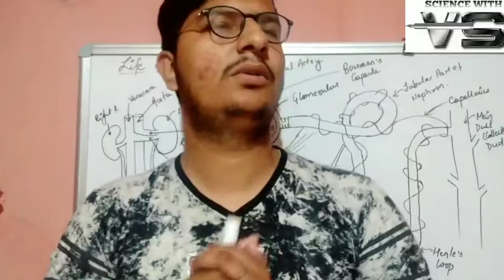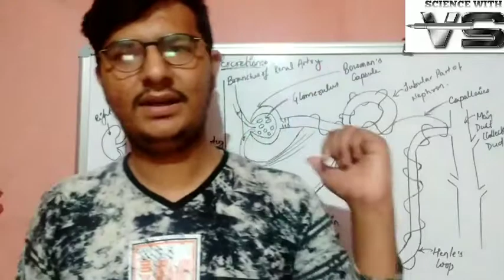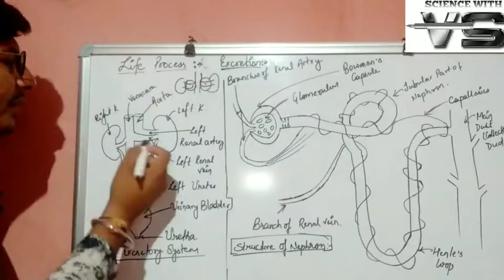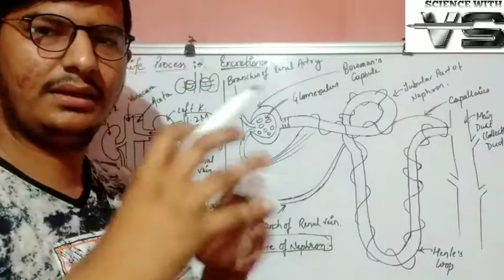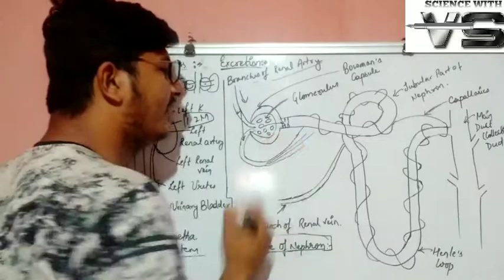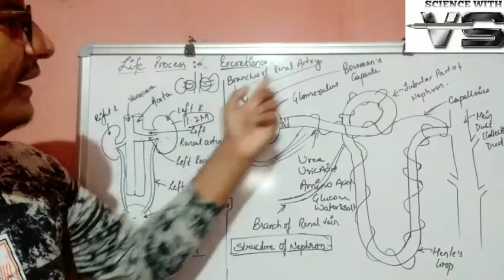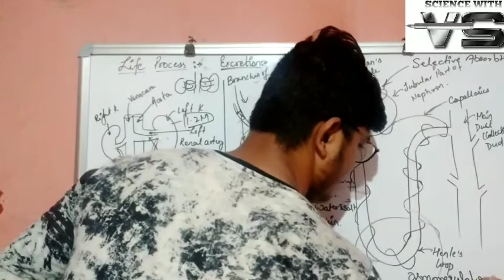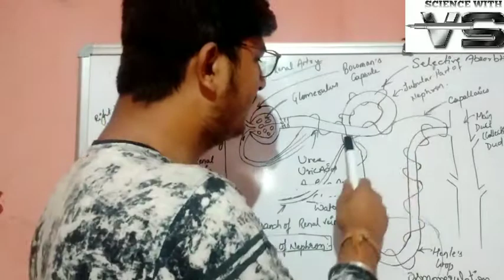Class 10 (X) CBSE SCIENCE BIOLOGY || Life Process || PART - 4 || science with vs SciencewithVS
Class X CBSE SCIENCE BIOLOGY Life Process PART - 4
It includes:
Excretion in Plants
Excretion in Animals